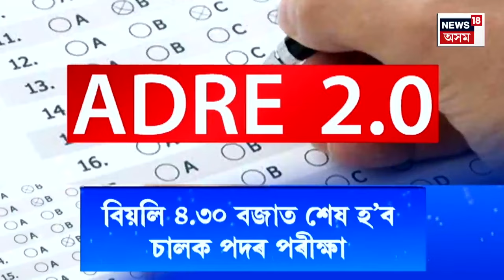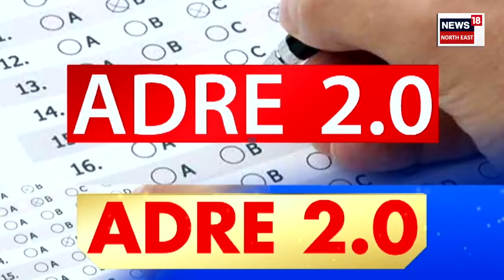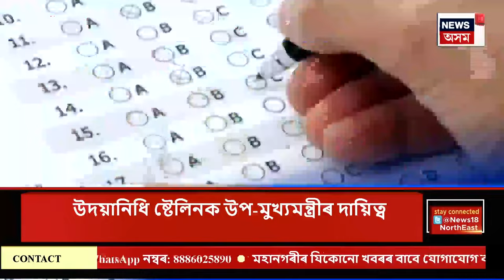ASSAM NEWS | গাঁও চহৰ জিলাৰ খবৰ : নিযুক্তি পৰীক্ষাৰ প্ৰাৰ্থীৰ বাবে ৬খন বিশেষ ৰে’লৰ ব্যৱস্থা | ADRE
ASSAM NEWS | গাঁও চহৰ জিলাৰ খবৰ | নিযুক্তি পৰীক্ষাৰ প্ৰাৰ্থীৰ বাবে ৬খন বিশেষ ৰে’লৰ ব্যৱস্থা।
কামাখ্যা জংচনৰ পৰা আলিপুৰদুৱাৰলৈ বিশেষ ৰে’ল।
গুৱাহাটী ষ্টেচনৰ পৰা আলিপুৰদুৱাৰলৈ বিশেষ ৰে’ল।
নাৰেংগী-মৰিয়নীৰ মাজত বিশেষ ৰে’লৰ ব্যৱস্থা।
গুৱাহাটী, হয়বৰগাঁৱৰ মাজত বিশেষ ৰে’লৰ চলাচল।
শিলচৰ-হাইলাকান্দিৰ মাজত বিশেষ ৰে’ল সেৱা।
নিউ বঙাইগাঁও-আলিপুৰদুৱাৰৰ মাজত বিশেষ ৰে’ল।